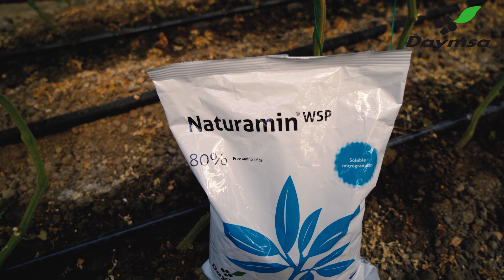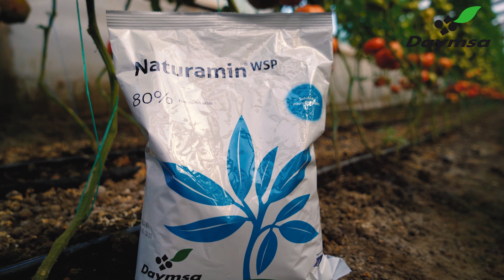Legumicultorul Radu Costache culege roadele cu ajutorul biostimulatorilor Daymsa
Între fluctuațiile de preț din piața de input-uri și schimbările climatice, niciun fermier responsabil nu se mai poate baza pe ideea că ceea ce a făcut sezonul trecut va fi eficient și în acest sezon - sau în următorul.

Este vital pentru succesul pe termen lung al oricărui producător agricol să fie la curent cu cele mai recente bune practici care au fost integrate în industrie.
O strategie pe care a abordat-o și Radu Costache în ferma sa. Acest fermier din localitatea Matca, județul Galați administrează o fermă de un hectar de solarii cu diferite culturi: tomate, ardei gras, fasole, ardei capia, vânătă.
Din dorința de a îmbina profitabilitatea cu o producție de calitate, legumicultorul a ales să integreze în managementul culturilor biostimulatorii Daymsa.

”Am folosit tehnologia Daymsa, începând cu plantarea, cu produsul Naturcomplet G pentru ameliorarea solului, iar ulterior, indiferent de problemele pe care le-am avut cu plantele, am avut protocolul de tratamente Daymsa, prin care am combătut orice dificultate în cultura de ardei. Vorbim aici de salinitatea solului, lipsa de calciu sau blocajele din sol,” a explicat fermierul.

Radu Costache știe că pentru a culege cele mai bune roade este necesar să utilizeze întreaga schemă de tratamente Daymsa.

Dupa Naturcomplet G, Cytoplant și Plenifor sunt alte două tehnologii Daymsa pe care legumicultorul din Galați le utilizează în culturile sale. Cytoplant este recomandat pentru a stimula diviziunea celulară în organele plantei în curs de dezvoltare, crescând numărul și mărimea fructelor. Pleniflor îmbunătățește procesele de înflorire și legare de fructe, indicat în special pentru culturi precum pepene galben, pepene verde, dovlecei, roșii, castraveți, vinete.

Alte două produse din portofoliul Daymsa, Naturfruit și Folitex au cel mai mare impact asupra profitabilități. Combinate, cele două substanțe oferă sporuri considerabile de producție.

Naturfruit este un îngrășământ hidrosolubil, care poate fi aplicat în orice moment al ciclului ca o sursă de potasiu.

Folitex este este un corector de deficit de calciu îmbogățit cu potasiu, magneziu și bor. Formularea sa corectează disfuncționalitățile fiziologice cauzate de deficiențe acestor micronutrienți.

În plus, biostimulatorii Daymsa măresc imunitatea plantei, ceea ce reduce consumul de îngrășăminte chimice și pesticide.